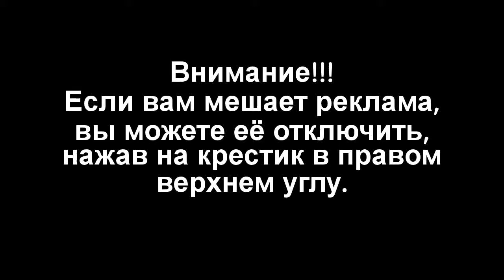Огромные монстры анаконды